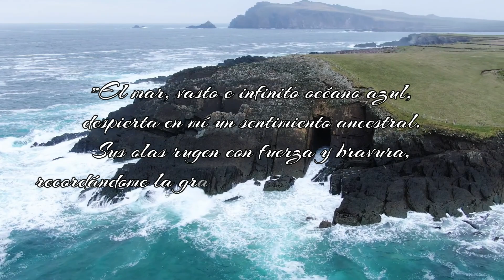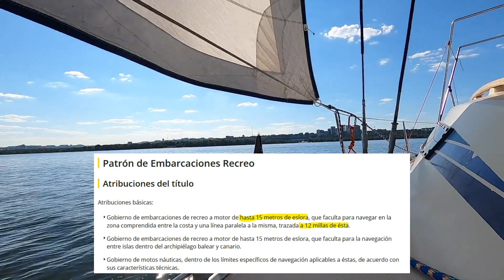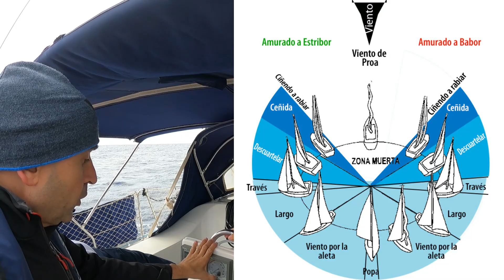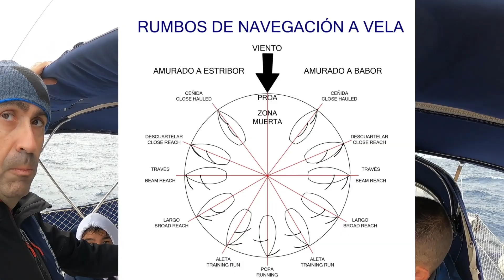¡Una experiencia INOLVIDABLE! 😮 Navegamos a vela con FUERTES RACHAS DE VIENTO 🌊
Primera vez navegando a vela en estas condiciones de viento y mar, Jureles. Fueron nuestras primeras prácticas del PER ¡Qué pasada! 😄

🔹Contacto de Miguel para hacer travesías o preparar titulaciones náuticas.

🚤¿Te gusta nuestra embarcación? TUBARCOes (Di que vas de mi parte para un regalo especial 😉)